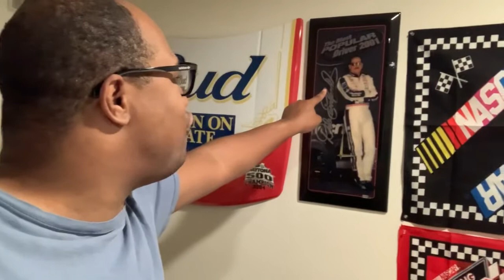Welcome To Flatch Episode 3 Reaction: Nadine vs. Kelly | Jerry Springer and The Bruce Bowen Song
That Episode was very intimidating like Dale Earnhardt and had me rolling! Headlined by my favorite characters Kelly and Nadine played by 2 of my ultimate favorites Chelsea Holmes and Taylor Ortega!